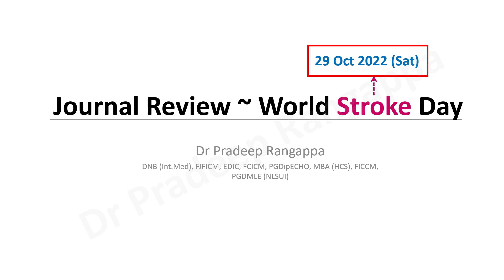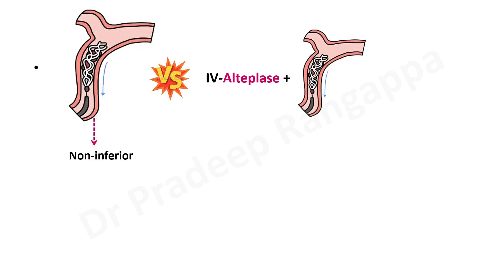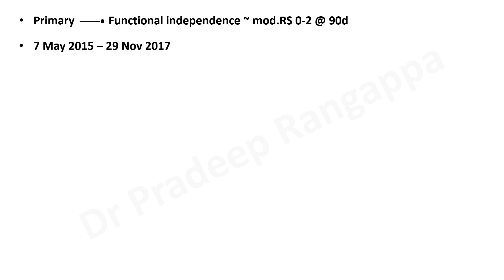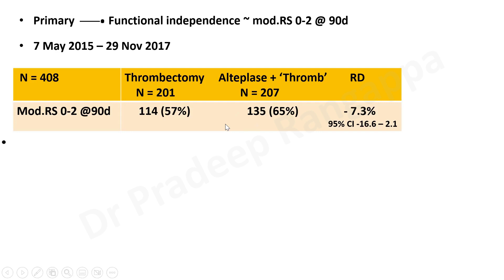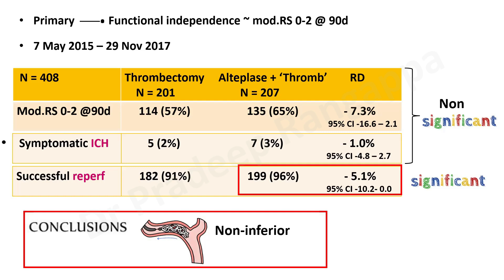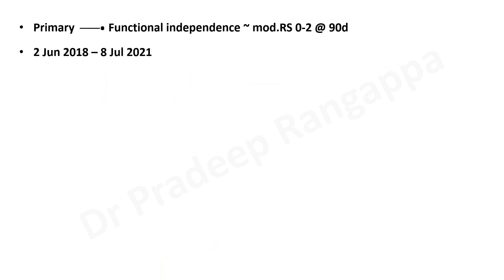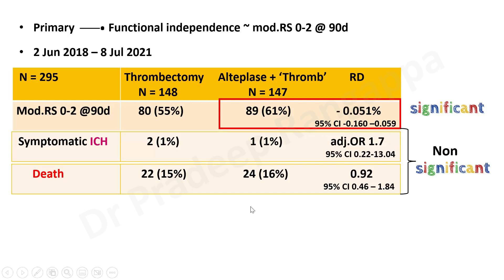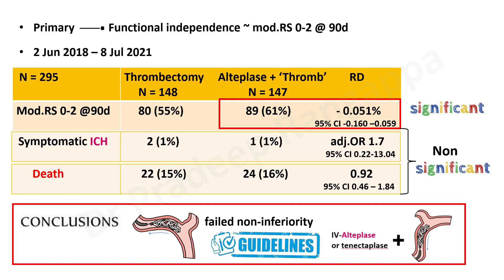Journal Review Stroke_World Stroke Day 29 Oct 2022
Landmark trials_SWIFT DIRECT and DIRECT SAFE Trials on stroke comparing clot extraction alone versus thrombolysis + clot extraction